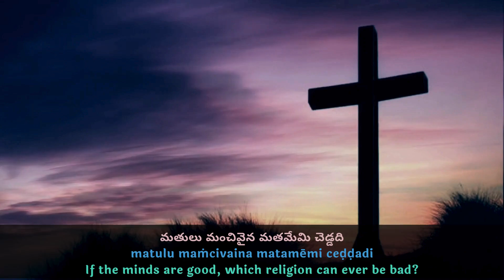Sri Sathya Sai Padyamrutham - #41 - Can Any Religion Be Bad?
With the grace of our beloved Bhagawan, SSSGC-Canada is blessed to launch this video series to study the padyams (Poetry) that were given to us by Swami during His innumerable Discourses.

This padyam is taken from the below discourse :

Date of the Divine Discourse : 11 - May - 1998

Can Any Religion Be Bad?

మతములన్ని చేరి మంచినే బోధించు
matamulanni cēri maṁcinē bōdhiṁcu
All the religions together teach only good

తెలిసి మెలగ వలెను తెలివితోడ
telisi melaga valenu telivitōḍa
One must know this and conduct accordingly with intelligence

మతులు మంచివైన మతమేమి చెడ్డది
matulu maṁcivaina matamēmi ceḍḍadi
If the minds are good, which religion can ever be bad?